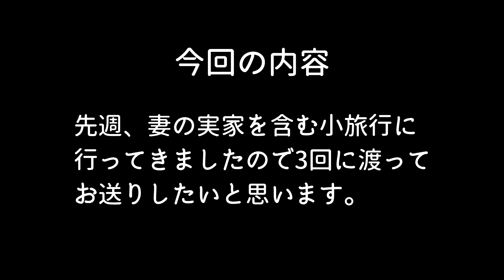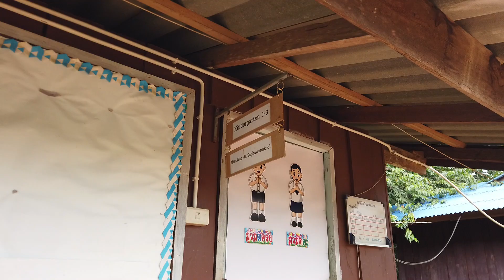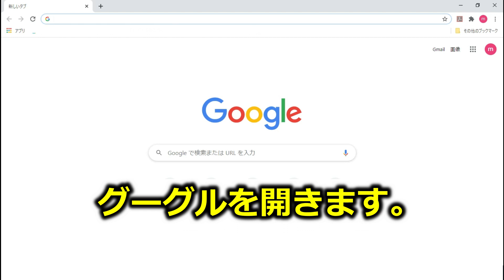懐かしい風景がここにあります。チェンマイ県ガラヤー二ワタナー郡メータラヌア村 (メータラ北）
約一週間、妻の「実家」と小旅行での「パーイ」「バーンラックタイ」（共にメーホーソン県）へ行ってきました。田舎の自然と観光地の今の状況を3回に分けてお送りいたします。1回目は妻の実家をご紹介いたします。メータラヌア（メータラ北）

◆Ban Mae Tala Nuea School
ทางหลวงชนบท ชม. 5032 Ban Chan, Kalayaniwattana District, Chiang Mai 58130
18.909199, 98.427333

◆展望台
1349Tambon Mae Daet, Amphoe Kalayaniwattana, Chang Wat Chiang Mai 58130
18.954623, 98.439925